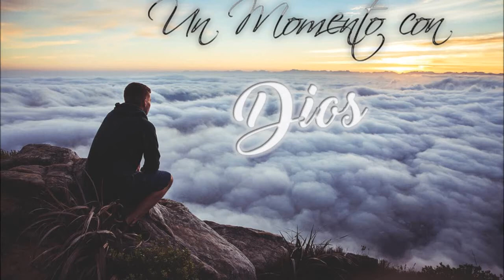Un Momento con Dios - Hebreos 11:23-28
Hebreos 11:23-28

11.23 Por la fe Moisés, cuando nació, fue escondido por sus padres por tres meses, porque le vieron niño hermoso, y no temieron el decreto del rey.
11.24 Por la fe Moisés, hecho ya grande, rehusó llamarse hijo de la hija de Faraón,
11.25 escogiendo antes ser maltratado con el pueblo de Dios, que gozar de los deleites temporales del pecado,
11.26 teniendo por mayores riquezas el vituperio de Cristo que los tesoros de los egipcios; porque tenía puesta la mirada en el galardón.
11.27 Por la fe dejó a Egipto, no temiendo la ira del rey; porque se sostuvo como viendo al Invisible.
11.28 Por la fe celebró la pascua y la aspersión de la sangre, para que el que destruía a los primogénitos no los tocase a ellos.